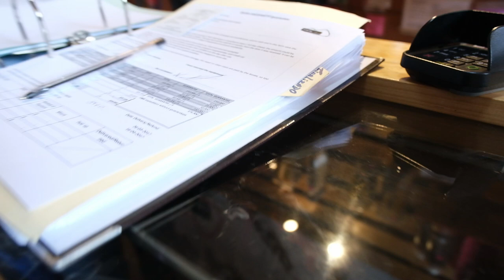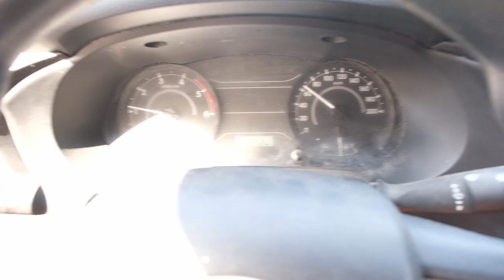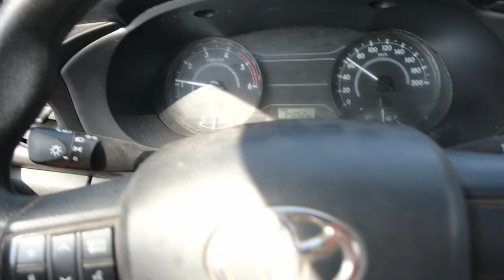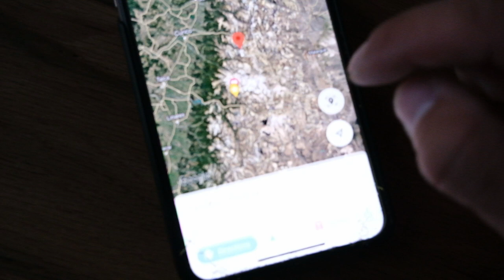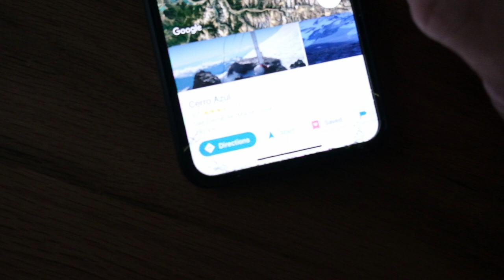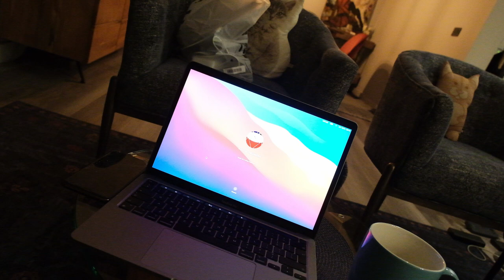Santiagas pasiektas | 3300km su Toyota